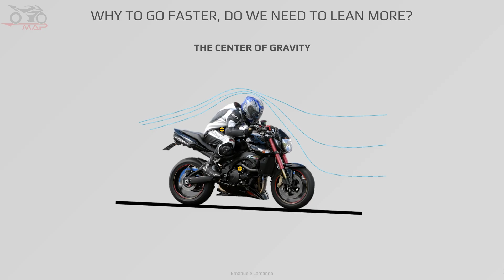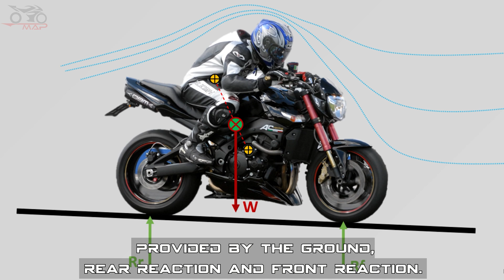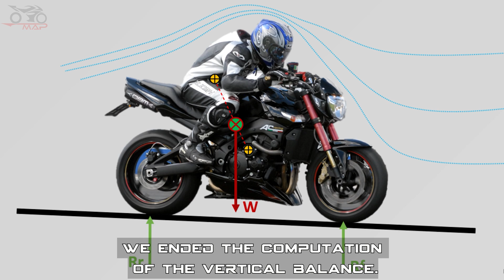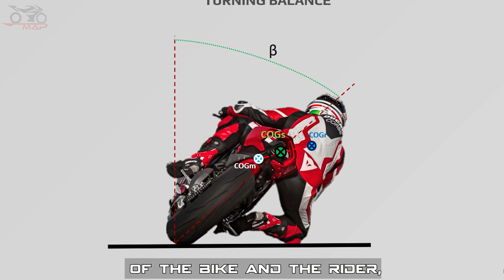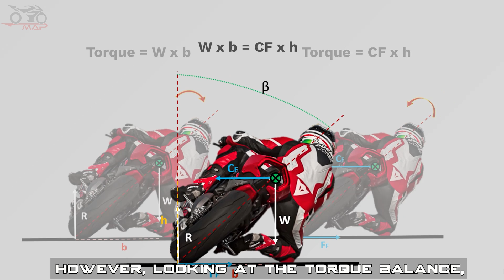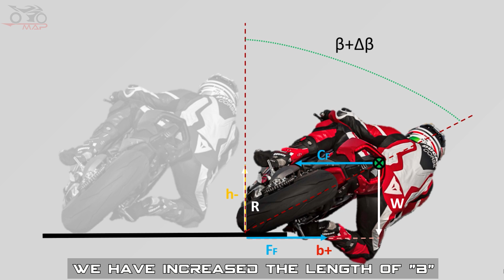Why you need to LEAN MORE to GO FASTER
Do you really need to slide the elbow on the asphalt to go faster?

In this video we are going to discover the right technique to lean the motorcycle. We are going to understand why it is so by performing the balance of the bike.

With the help of Emanuele, our MotoGP and Superbike Vehicle Design Engineer, this complicated matter will become easy.

Enjoy this lecture!